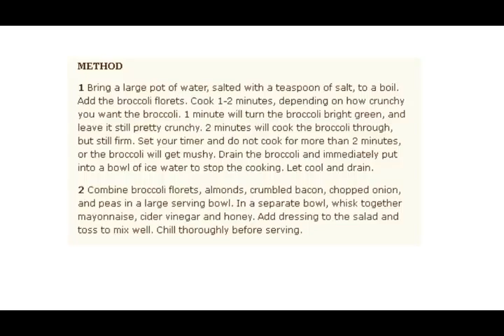Broccoli Salad Recipe